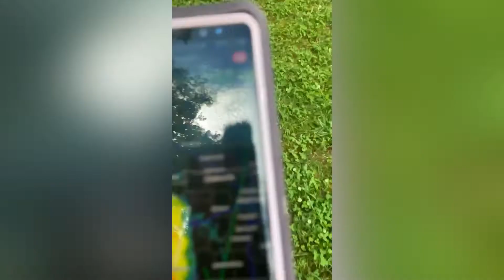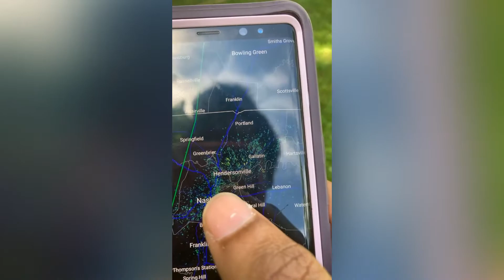11:00AM catch up show pre-Recorded 06-08-21